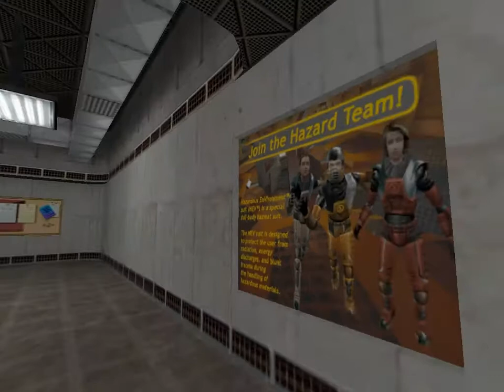Half-Life Cool Mods Episode 6: Half-Life Induction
In this Half-Life modification you play as Gordon Freeman but before the black mesa incident, it´s really interesting, you can see the half-life characters like Eli,Kleiner,Magnusson Before the Resonance Cascade. It´s really fun to play

STANDALONE:NO (YOU NEED HALF-LIFE STEAM OR NO-STEAM)

SINGLE-PLAYER:YES

MULTIPLAYER:NO

RATING:10/10

NEW WEAPONS: There are no weapons.

ENEMIES:There are no enemies

TRAINING ROOM:There isn´t any training room.

OBJECTIVES: Work in Black Mesa before the "BIG DAY"

EXTRA INFO: It´s in russian but it has English subtitles, you don´t need to download them or anything they are in the game.

IM REALLY SORRY IF MY ENGLISH IS BAD :(

IF YOU HAVE ANY QUESTIONS PM ME ;)